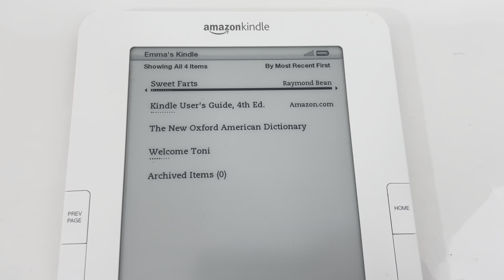Amazon Kindle 2nd Generation Model D00701 White